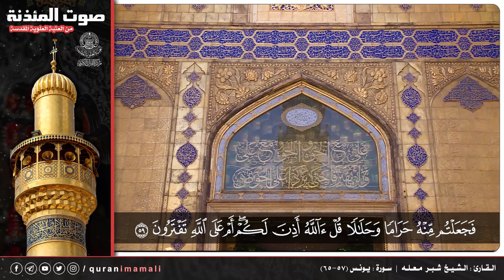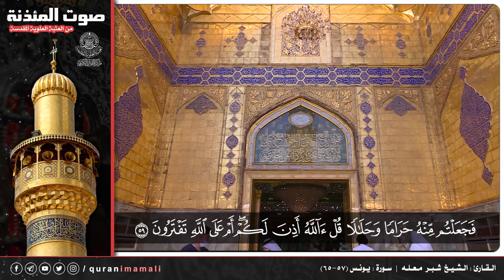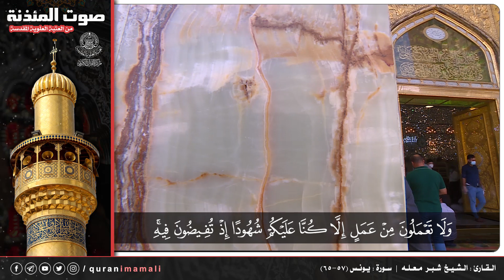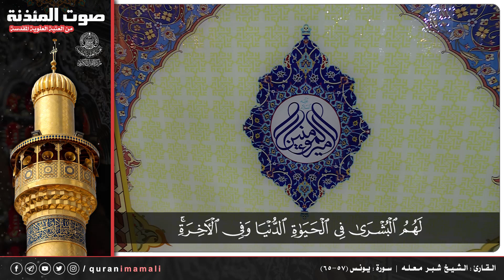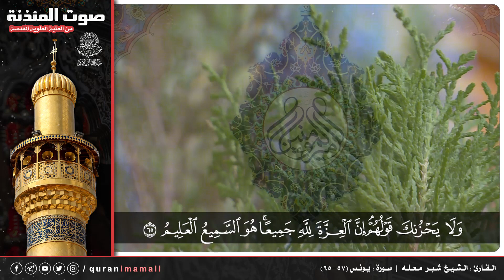صوت المئذنة من العتبة العلوية المقدسة | القارئ الشيخ شبر معلة - سورة يونس المباركة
تلاوة للقارئ الشيخ شبر معلة | سورة يونس
صوت المئذنة من العتبة العلوية المقدسة | 1441هـ